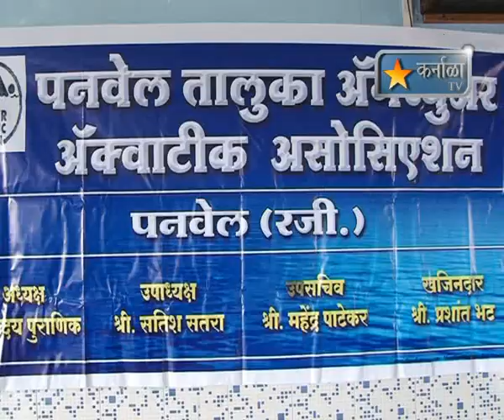karnala tv news 29 jan 2012 Swiming Bakshis Vitran